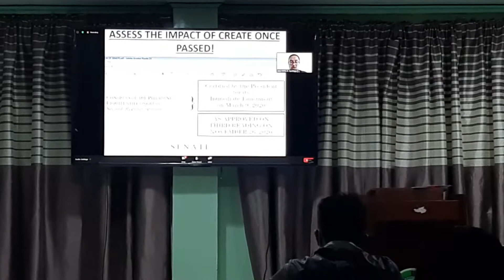2 pcs Jollibee Spicy Chicken Joy para sa dibdibang webinar | New Normal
2 pcs Jollibee Spicy Chicken Joy para sa dibdibang webinar | New Normal